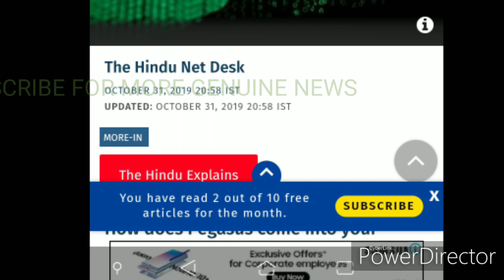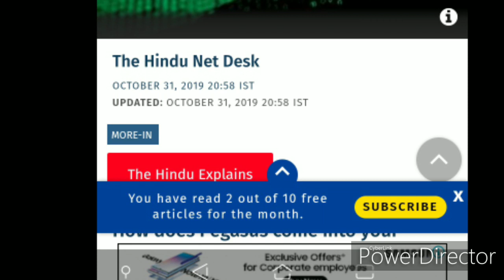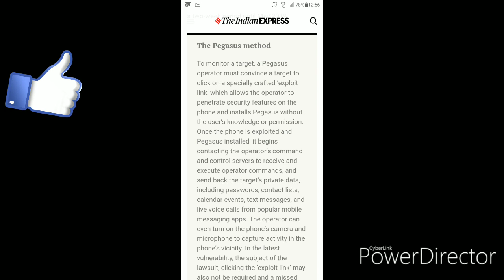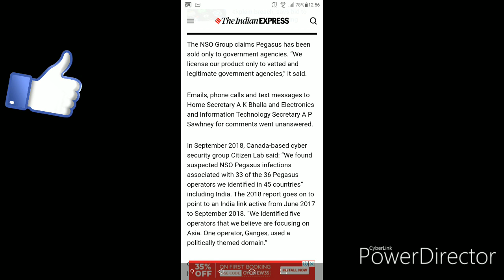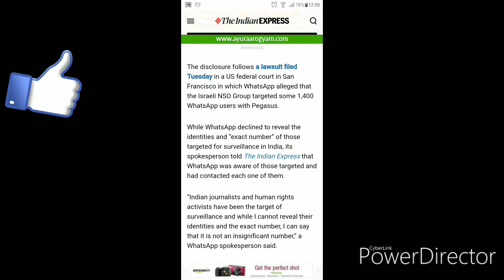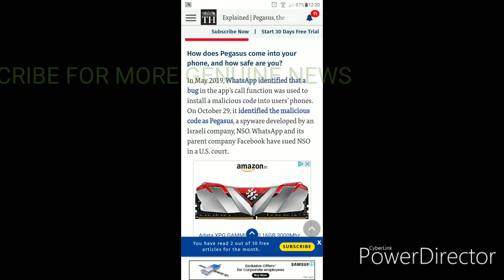व्हाट्सएप अनइनस्टॉल कर दो भाई लोग आपका अकाउंट हैक हो गया इजराइली कंपनी आपके फोन को हैक कर रही है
व्हाट्सएप अनइनस्टॉल कर दो
भाई लोग आपका अकाउंट हैक हो गया
इजराइली कंपनी आपके फोन को हैक कर रही है
ఫోన్ హ్యాక్ అయింది
వెంటనే వాట్సప్ అన్ఇన్స్టాల్ చేయండి|WHATSAPP HAS BEEN HACKED

sikhe, whatsapp, whatsapp hacked, whatsapp hacking tricks, whatsapp hack code number, whatsapp hack with phone number only, whatsapp hack hone se kaise bache, how to hack whatsapp, hack someones whatsapp with their number, whatsapp hacking without qr code, smart phone, whatsapp messenger, whatsapp chatting, rajaram prasad, hack without scanning qr code, hacker, safety tips, hindi, urdu, whatsapp tricks, whatsapp web, sikhe all in hindi, whatsapp hack bina phone liye

How to know if your Phone is Hacked, How to Know If my Phone Spy By Someone, Spyware, Malware, Hack, Cell phone Hacking, Android Hack, how to check hacked phone, Hindi me, Hindi, Urdu, Tech India Firm